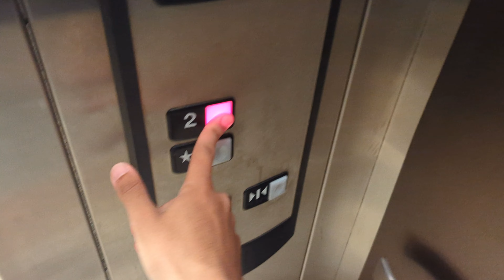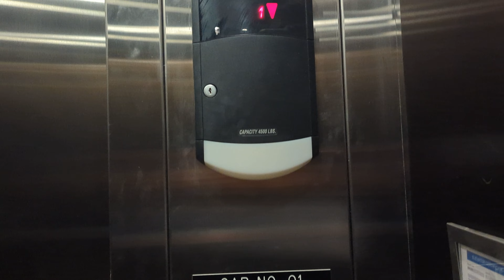Tall Schindler 330A Hydraulic Elevator | Barnes & Noble, Danbury Fair Mall, Danbury CT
Recorded 6/2/24

Formerly Arhaus, this elevator replaced a smaller 330A that was installed in 2003. It's not really special, besides being very tall.

Specifications:
Installed: 2013
Machinery: Hydraulic
Speed: 150 FPM
Door Type: 2 Speed, Right
Capacity: 4500 LBS

Hunt 2024